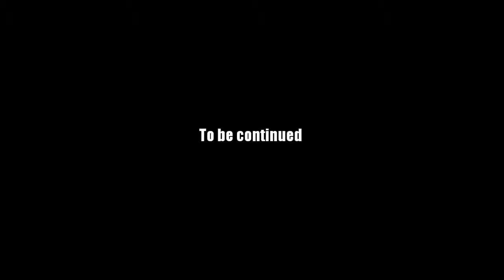AQ Worlds "Raising the Stakes" (Quest)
Quest:Raising the Stakes

NPCs:Alina

Monster List:None

Turn in:Breeze Blooms x10

Equipment Won:None